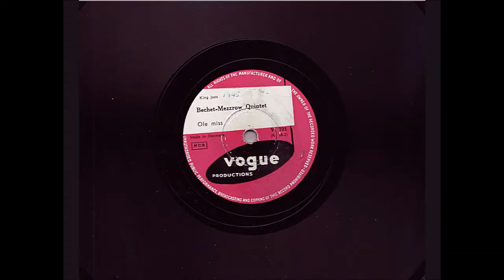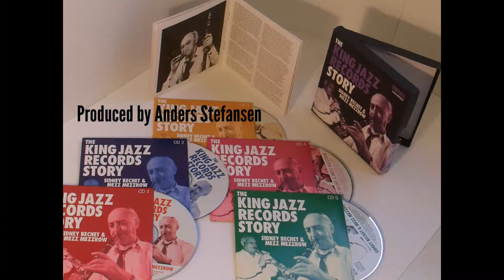King Jazz Records Story boxset - Bechet and Mezzrow (Storyville 2013) - what's inside the box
The Complete King Jazz recordings reissued 2013 by Storyville Records documenting all of Mezz Mezzrows King Jazz releases. Including his recorded anecdotes.